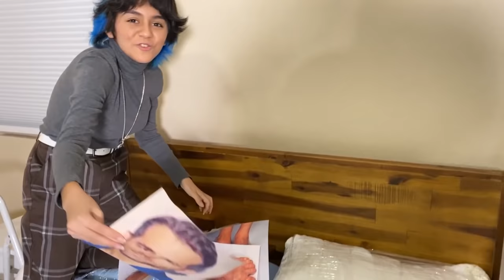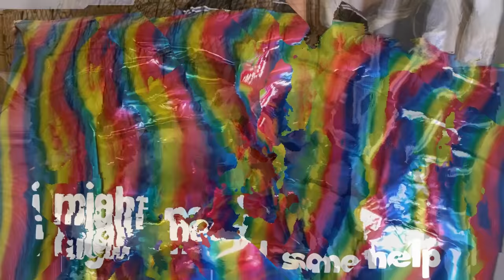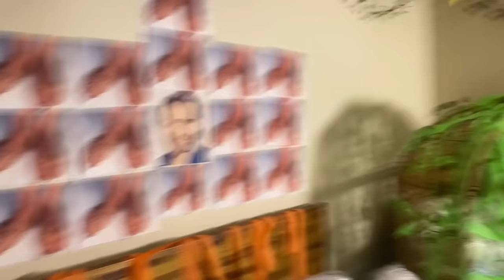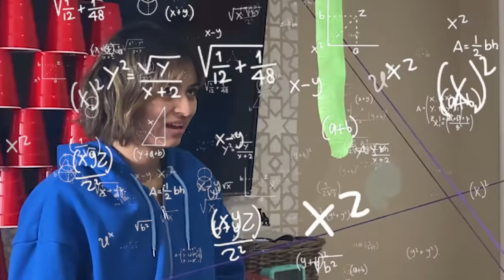Bedroom Makeover Prank on our sister she HATED it | GEM Sisters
GEM Squad in this video we are PRANKING our sisters room! Watch to the end to see how Giselle reacts! Should we do more prank videos? 🎉 BOOST US ON FAMOUS BIRTHDAYS TO HELP US GET TO #1 💕xo, Giselle, Evangeline and Mercedes

🌈EVANGELINE'S CHANNEL: @EvangelineLomelino
✨MERCEDES' CHANNEL:   @MercedesLomelino
🌸GISELLE'S CHANNEL:     @MercedesandEvangelineGames

😍GET A PERSONAL SHOUTOUT VIDEO FROM GEM SISTERS!!!

Haunted Horse Camp
Runway Rumors

🎈And while you're there BOOST Giselle, Evangeline and Mercedes individual pages!

GEM Sisters = Giselle Lomelino, Evangeline Lomelino, Mercedes Lomelino

Our GEMSisters channel is all about making you laugh LOL! Funny sisters Giselle Lomelino, Evangeline Lomelino and Mercedes Lomelino who make cute fun family videos! We make clean comedy family friendly funny entertainment for teen girls and boys Sis vs Sis. For our sister channels on YouTube we make all types of videos; humor parody spoof videos, embarrassing moments, types of, becoming, music videos, web series, Musical.ly, Tik Tok, trying, last to, 24 hours, truth or dare, buying, shopping, hauls, so embarrassing, prank, surprising, relatable and TikTok life hacks, viral trends, types of, unboxing,  challenges and sometimes Latinx family vlogs, miss mom and lloyd vlogs. We love to make hilarious sketch comedy videos skits about school, the holidays, Halloween and Christmas. Check out our Nickelodeon videos with Annie Jules LeBlanc, Annie Vs Hayley Leblanc, All That on Nickelodeon with Kate Godfrey, Jojo and BowBow Show Show with JoJo Siwa and Ryan's World Ryan's Mystery Playdate with pocket watch. We also love doing collabs with our friends, Issac Ryan Brown from Disney Channel Raven’s Home, Shiloh and Bros, Casey Simpson, SquishyBunnii & Karina Garcia the slime queen from awesomenesstv network, Ava Kolker from Disney Channel Sydney to the Max, and Txunamy from Mani on Brat teen and Familia Diamond. We are funny gem girls and latina sisters who love to go shopping and vlog at the mall. We have 2 songs on the Jam Jr Christmas album from Columbia Records, Feliz Navidad and Have Yourself a Merry Little Christmas. Watch our funny latinx videos with your irmas and your whole familia!  We hope you agree these are YouTube’s best videos 2020. Get ready to laugh a lot and have fun with us watching our channel!